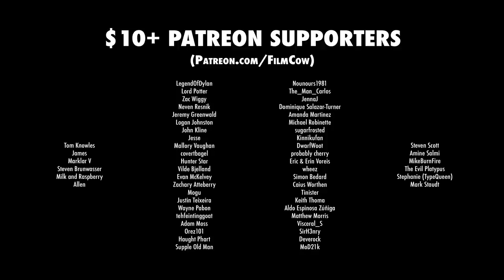Spatula Madness: The Miller Account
How's that report coming along on the Miller account?

FilmCow.com